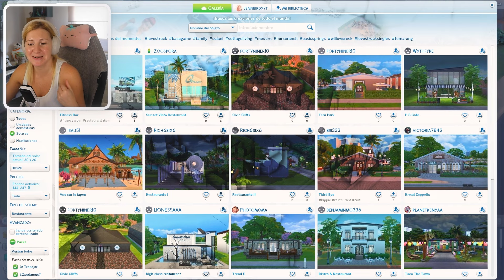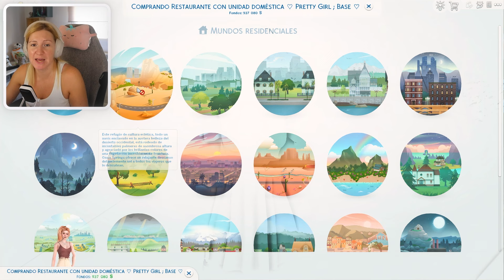✅Cómo tener 5 ESTRELLAS en los RESTAURANTES 🔥[MEJORES TRUCOS] Sims 4 ✨ ~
🌼Guia con trucos para conseguir el máximo nivel en tu restaurante de los sims 4

🧺 Utiliza mi código JENNBIRDY en la tienda de los sims para apoyarme y recibiré un 5% por parte de EA. Gracias a todos los que decidáis utilizarlo.

𝘧𝘢𝘲.
🪴  ¿Cúal es mi nombre en la galeria de los sims? Jennbirdyyt